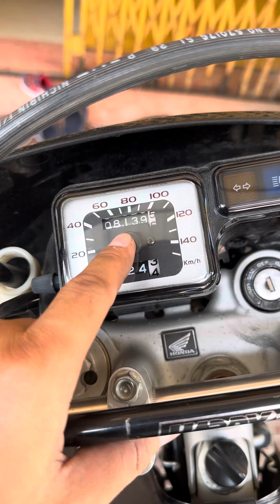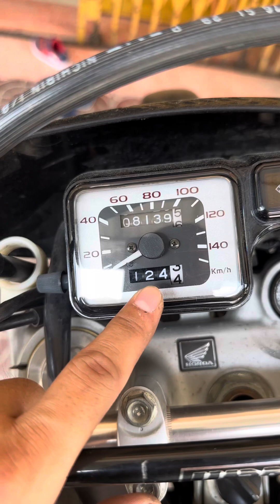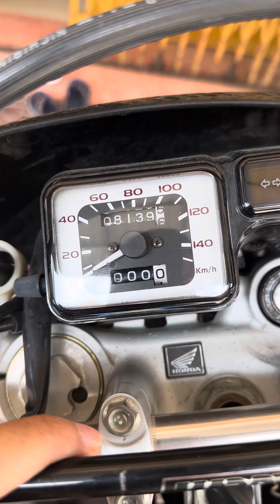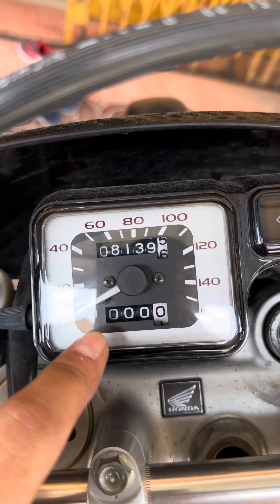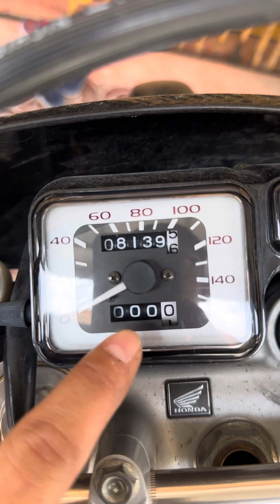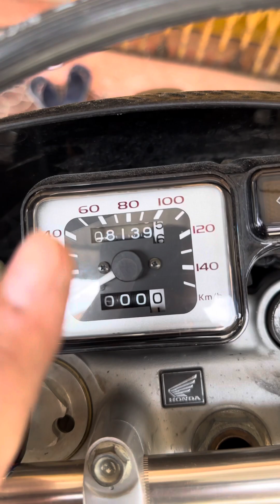ធ្វេីមិចទេីបដឹងថា​ XR250 អស់សាំងឬនៅសាំង?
អ្នកណាខ្លះធ្លាប់បណ្តេីរ XR​250​ ដោយសារជិះអត់ដឹងអស់សាំង?​
តិចនិក២ក្បាច់​នេះអាជជួយអោយយេីងចេះពីរបៀបមេីលសាំងអស់ឬនៅ​ កុំអោយបណ្តេីខ្មាសគេទៀត។

©️Active Traveling / Mr. Active